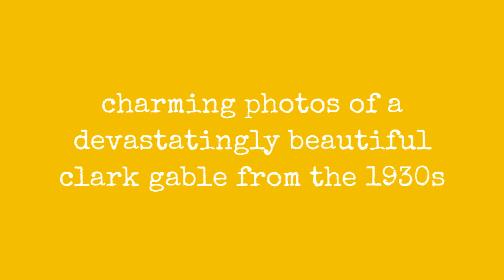Charming Photos Of A Devastatingly Beautiful Clark Gable From The 1930S !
After a string of villainous roles, Clark Gable managed to land two of the most important roles throughout his acting career: a gangster who shoved Norma Shearer in A Free Soul (1931), and a plantation manager whose unshaven love-making with braless Jean Harlow in Red Dust (1932). These roles not only insured that Gable never played a supporting role again but also made him the biggest male star of MGM. He won his first Oscar Best Actor for It Happened One Night in 1935, which made Gable a bigger star more than ever. He received two more Academy Awards nominations for Best Actor for Mutiny on the Bounty (1935) and Gone With the Wind (1939). Rhett Butler remains Gables best-known role, and always successfully revived his popularity whenever his career would start to fade.

Below are 29 photographs capture the King of Hollywood during the 1930s:

Clark Gable smoking pipe, 1930s. Photo by Bettmann.

Clark Gable, circa 1930. Photo by George Hurrell.

Clark Gable and Jean Harlow chatting between scenes for 'Hold Your Man,' circa 1930. Photo by Keystone-France.

Joan Crawford sits on a stool while Clark Gable smokes a cigarette on the set the film 'Possessed,' 1931. Photo by Hulton Archive.

Clark Gable, 1931. Photo by George Hurrell.

Clark Gable sitting, lit from the side, smiling and looking to the side, 1931. Photo byEdward Steichen for Vanity Fair.

Clark Gable smoking a pipe at the foot of a tree, August 1931. Photo via John Kobal Foundation.

0:00 - Intro

?sub_confirmation=1
❤️About Us❤️